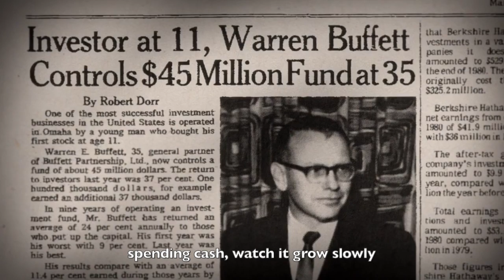King Buffett - The Warren Buffett Song (Black Beatles Cover)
Leadership Project Music Video for Warren Buffett (MNO 6218 - Jay Carson)

Project Members: Alvin Abraham, Shawn Djavaherian, Kiran Rane, Burke White

Original Song: Black Beatles - Rae Sremmurd (feat. Gucci Mane)

Vocals: A-Prod

Shoutouts: J Bro